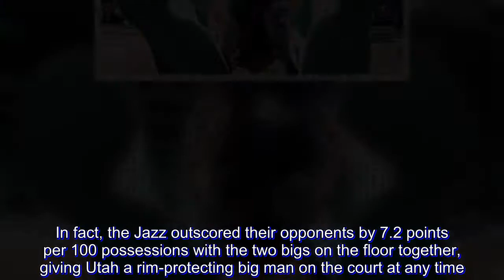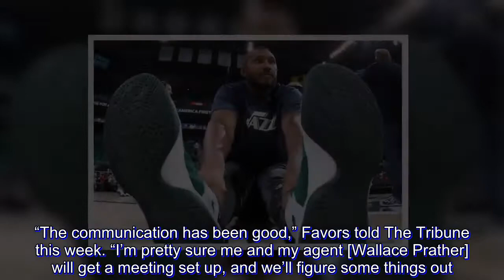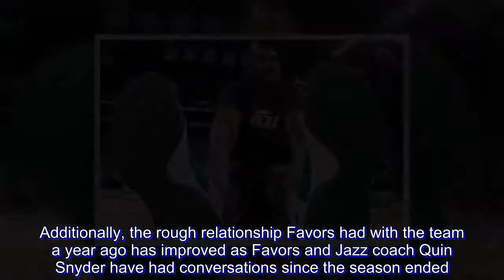Derrick Favors open to staying with Jazz, but will test market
In Derrick Favors and reigning Kia Defensive Player of the Year Rudy Gobert, the Utah Jazz boast one of the most defensive-minded frontlines in the NBA. In fact, the Jazz outscored their opponents by 7.2 points per 100 possessions with the two bigs on the floor together, giving Utah a rim-protecting big man on the court at any time.

Favors is an unrestricted free agent this summer and is one of the better big men available on the open market. He will turn 28 at the start of next season and has logged eight seasons, playing a key role in Utah's playoff runs in 2016-17 and '17-18. He recently spoke with Tony Jones of The Salt Lake Tribune and said he wants to stick with Utah. However, he is also open to seeing what offers are on the open market, too:

Publicly and privately, he and the Jazz have made peace with one another. The Jazz want him back in the fold next season as he enters his prime years. And Favors wants to be back with the Jazz.

“The communication has been good,” Favors told The Tribune this week. “I’m pretty sure me and my agent [Wallace Prather] will get a meeting set up, and we’ll figure some things out. I know they want me back, and I want to come back. But, it’s a business and a numbers game, so we’ll have to see.”

Favors wants to test his worth on the market, see what opportunity is out there, and see what money is available. In what is shaping up to be a tight market for big men, Favors’ best play might be to sign a one-year deal with the Jazz and test the market again in 2019.

Favors knows his fate on the market could be tied to Los Angeles Clippers’ big man DeAndre Jordan, who may opt out of the final season of his deal and become a free agent. Teams needing a big man will likely turn to Jordan first before speaking with Favors.

Multiple teams figure have interest in him, but that interest may not be clear on July 1. So, Favors’ dip into unrestricted free agency could be a mixed bag.

Favors has spent the offseason trying to improve on his 3-point shot, particularly from the corners, Jones reports. Additionally, the rough relationship Favors had with the team a year ago has improved as Favors and Jazz coach Quin Snyder have had conversations since the season ended.